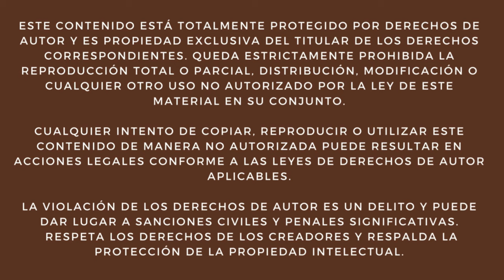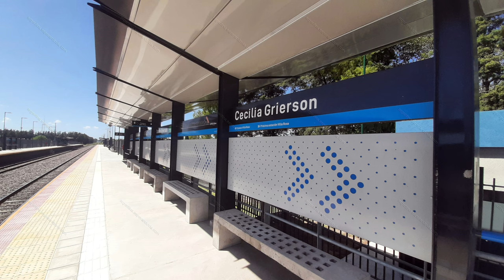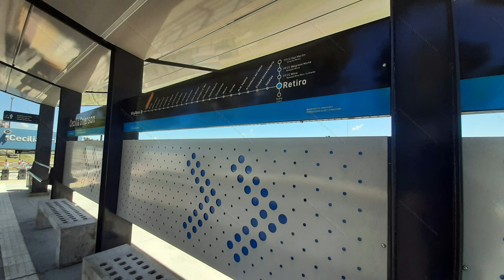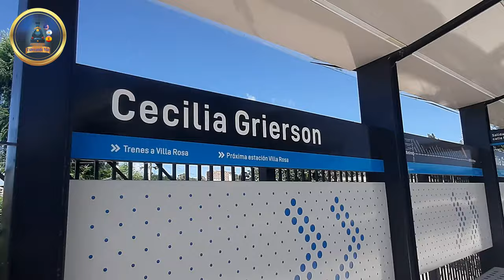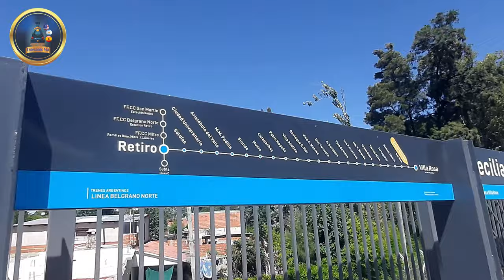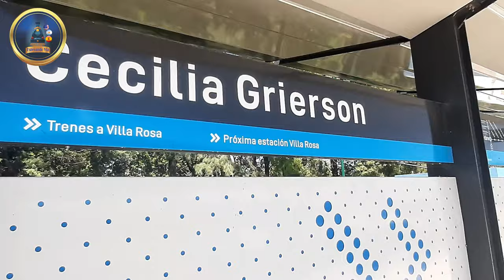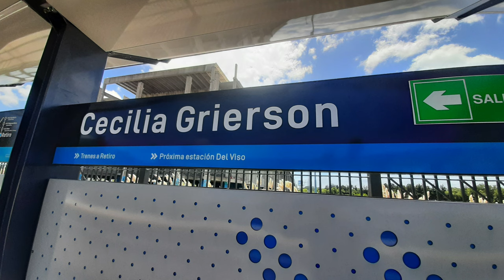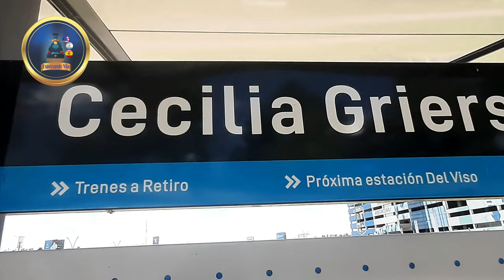🎉🚉🌟 Estación Cecilia Grierson: ¡La nueva parada imperdible del Belgrano Norte! 🚆🎊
¡🚆✨ Hola a todos! En este video les comparto una experiencia increíble en la Línea Belgrano Norte. Al llegar a la estación de Retiro, tuve la oportunidad de ver un tren procedente de Villa Rosa, operado por la impresionante locomotora G22 E719. 🚉💨 Luego, la locomotora G22 E720 realizó maniobras impresionantes para acoplar el tren y partir hacia la nueva estación Cecilia Grierson. 🛤️🚂

Esta estación, inaugurada en enero, originalmente se iba a llamar "Panamericana" debido a su cercanía con la ruta nacional 8. 🛣️ Sin embargo, se decidió rendir homenaje a Cecilia Grierson, la primera médica argentina, y se bautizó la estación con su nombre. 👩‍⚕️🏅

Ubicada en el kilómetro 46 de la Panamericana, en la localidad de Pilar, la estación Cecilia Grierson es un punto clave de la línea. 📍 Exploraré cada rincón de esta estación y sus alrededores para mostrarles todos los detalles. ¡Acompáñenme en este recorrido y descubran todo lo que esta nueva estación tiene para ofrecer! 🏞️🏙️